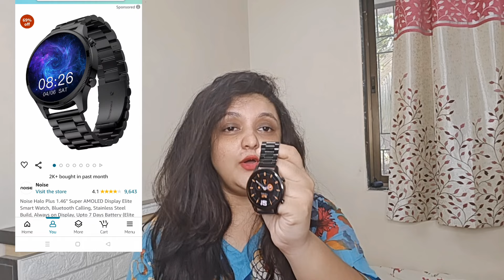✨🧿अति सुंदर Random Amazon Haul 2024..!!!✅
Hello

🛍️ Live Now! 🛍️

The Amazon Great Summer Sale is on until May 7th.

Dive into discounts of 50%-80% on 1500+ top brands and over 3 Lakh styles!

Links-

l